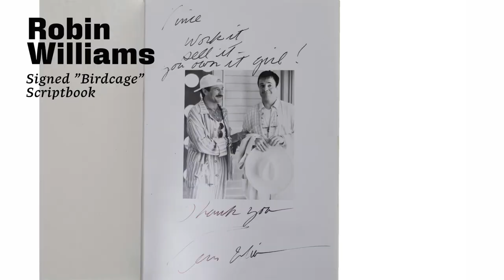The Vincent Paterson Collection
Vincent Paterson is a world-renowned Director, Choreographer, and Author.
We welcome his special collection to ANALOGr.com